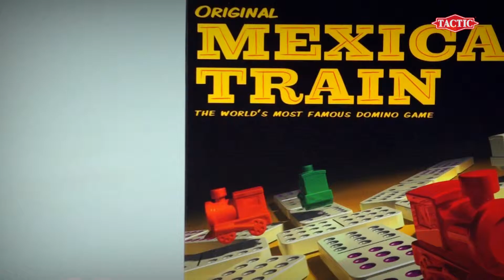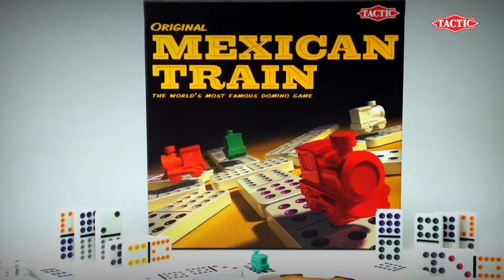Mexican Train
Le Mexican Train Boîte Métal de Tactic est un nouveau jeu de dominos composé de 91 dominos multicolores allant jusqu’au double 12. Chaque joueur constitue, une chaîne de dominos, un train, sur lequel il doit faire correspondre un de ses dominos à chaque tour de jeu. Le but est de se débarrasser de ses dominos pour conduire son train à la victoire.